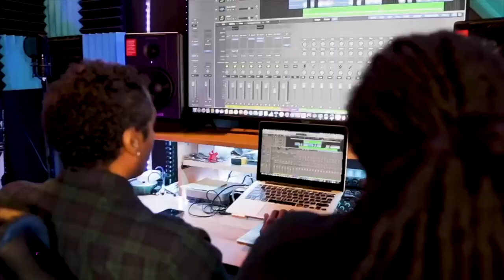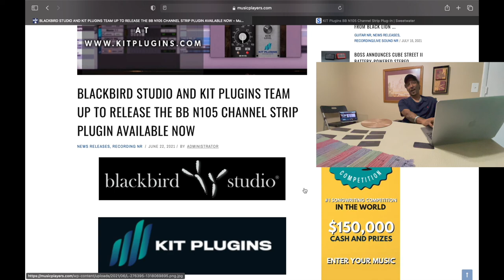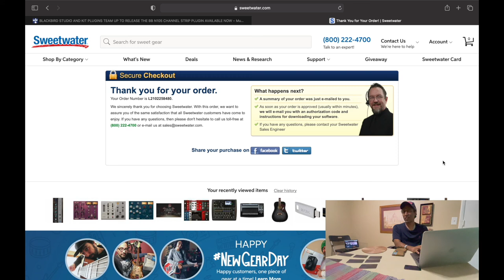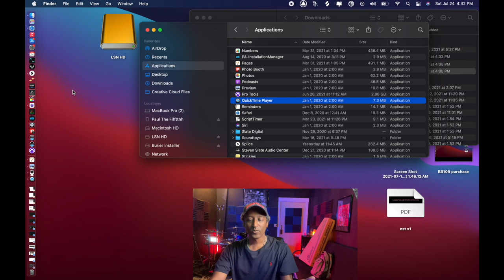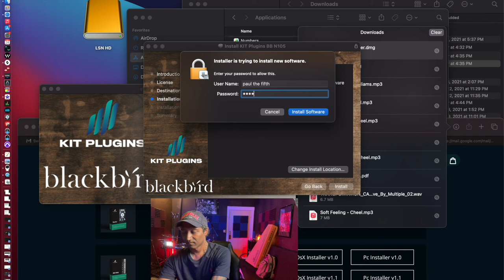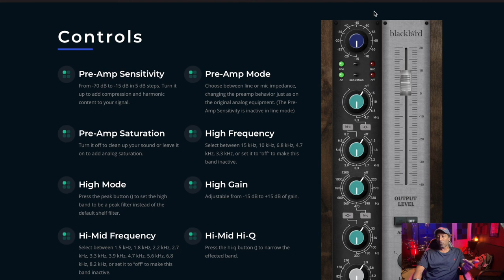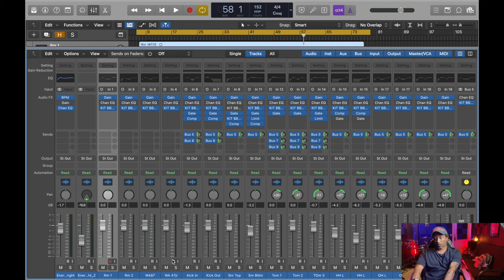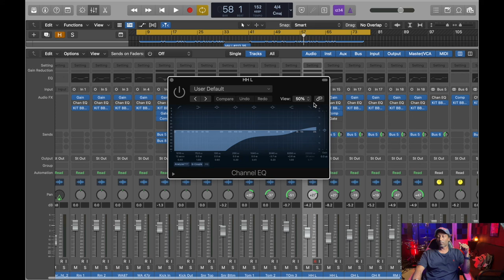Kit Plug ins BB N 105: Blackbird Studio A plugin emulation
What's good YouTube? Paul The Fifftthh here: Today's content - I got the Kit Plugins BBN105, an emulation of Blackbird Studio's Neve console in Studio A. Putting it to the test on a drum track. Enjoy !